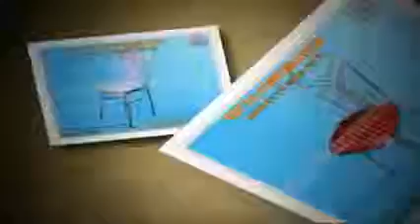Stainless steel furniture,stainless steel furnitures,Stainless Steel Furniture,Stainless Steel